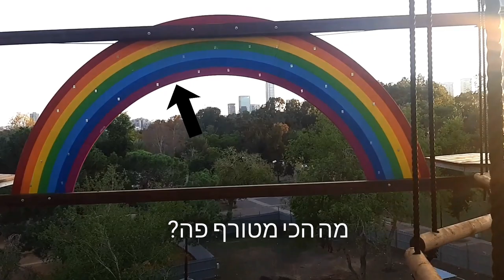סקיי טאון Sky Town פארק חבלים ואקסטרים חדש בתל אביב - הייתם עולים על זה??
מתי בפעם האחרונה שטת בסירת משוטים באוויר? ישבתם לפיקניק כשהרגליים שלכם מתנדנדות מגובה של 18 מטר? גלשת על גלשן גלים שתלוי על חבל מתנדנד?? אלה הם רק חלק מהאטרקציות שמחכות לאמיצים שיטפסו על מגדל ה- SkyTown (סקיי טאון) החדש שייפתח בשבוע הבא בגני יהושע-פארק הירקון בתל אביב.
במגדל החדש תוכלו לבלות בפעילות של כשעה וחצי הכוללת הדרכה ומעבר בין ארבעת הקומות של המגדל.

* מומלץ להזמין מקום מראש: 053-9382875

הפעילות בסקיי טאון מתאימה לילדים מגילאי 3 ומעלה (בחלק מהמתקנים יש הגבלת גובה מינימום)

שעות פעילות של הסקיי טאון (נכון לדצמבר 2019)
ראשון עד חמישי, בין השעות: 11:30 – 19:30
(כניסה אחרונה ב-17:30)

ימי שישי, בין השעות:  10:30 – 16:30.
(כניסה אחרונה  ב-14:30)

שבתות: 11:30 – 19:30.
(כניסה אחרונה ב-17:30)

כבר נרשמתם לערוץ שלנו? הרשמו כאן למעלה ותוכלו להתעדכן פה על כל מה שחדש ומעניין.